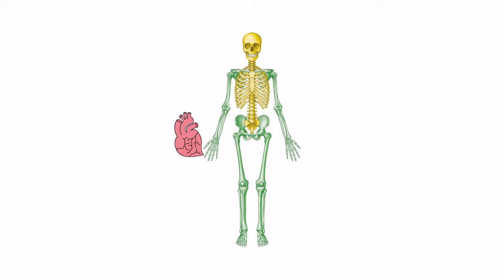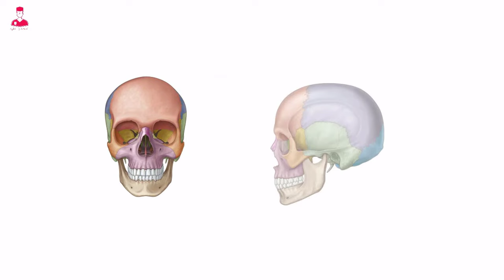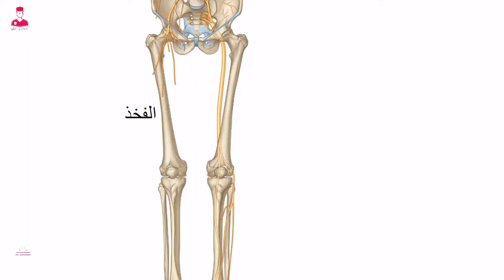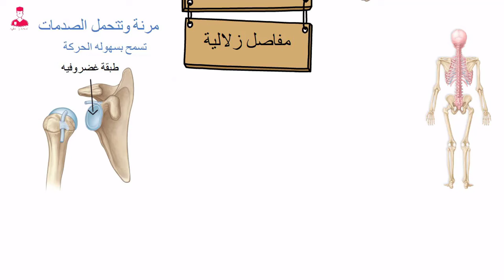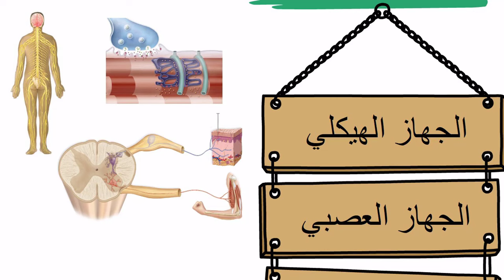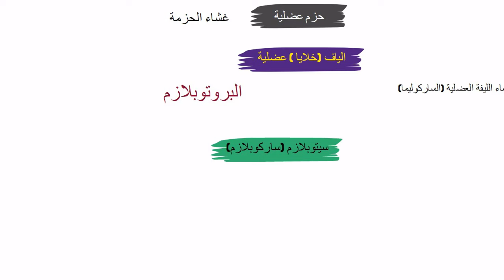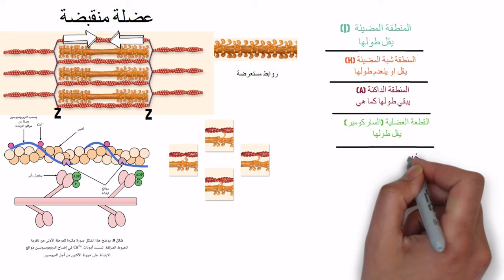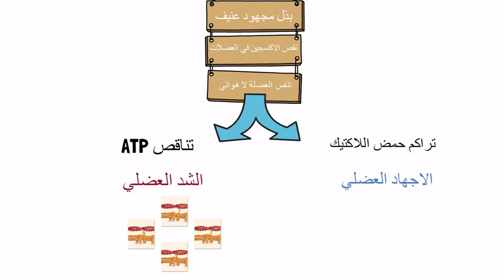الدعامة والحركة في الإنسان || ملخص الفصل الأول أحياء تالتة ثانوي 2024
أحياء تالتة ثانوي 2024
الفصل الأول احياء
الهيكل العظمي
الهيكل العضلي